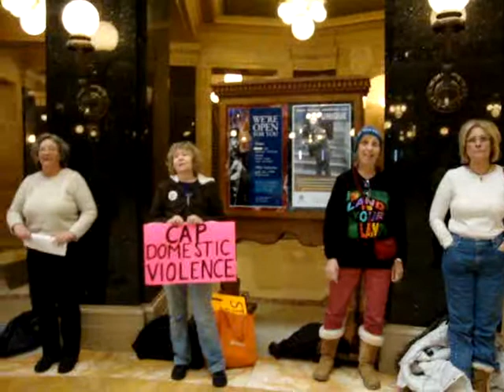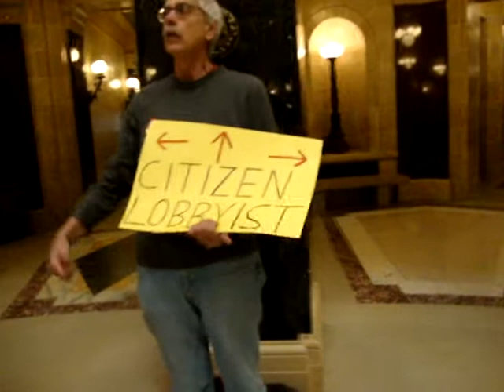This Land Is Your Land at the Solidarity Sing Along on January 14, 2013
By Woody Guthrie, Wisconsin chorus by Peter Leidy

CHORUS:
This land is your land
This land is my land
From Lake Geneva
To Madeline Island
From the rolling prairiesFrom the rolling prairies
To our lovely dairies
Wisconsin was made for you and me

As I was walking
A ribbon of highway
I saw above me an endless skyway
I saw below me a golden valley
This land was made for you and me

CHORUS

The sun came shining
As I was strolling
The wheat fields waving
And the dust clouds rolling
As the fog was lifting a voice was chanting

CHORUS

As I was walkin'
I saw a sign there
And on that sign it said,
"Private Property"
But on the other side
It didn't say nothin'
That side was made for you and me!

SCHORUS

In the squares of city
In the shadow of steeple
In the Capitol, I seen my people
And some are grumblin'
And some are wonderin'
f this land's still made for you and me

CHORUS

FINAL VERSE (twice):
This house is your house
This house is my house!
From the rotunda
To the Governor's office!
Scott Walker...
Will never push us out!
This house was made for you and me!